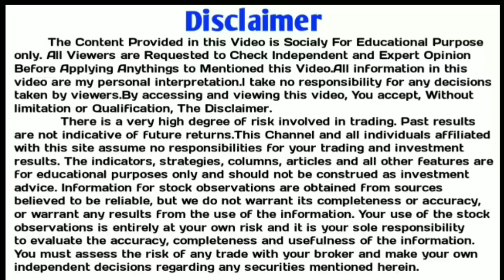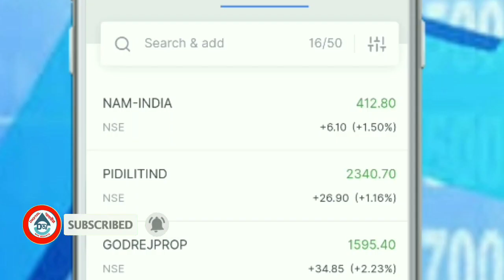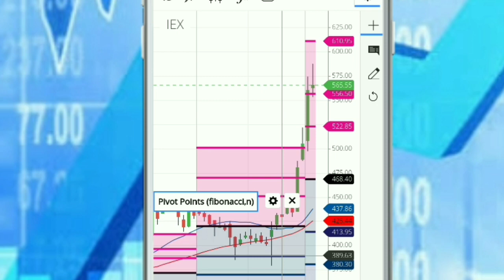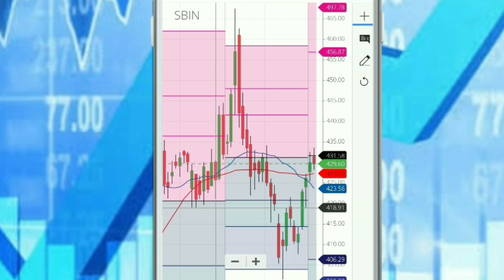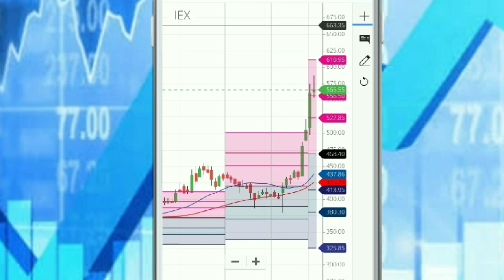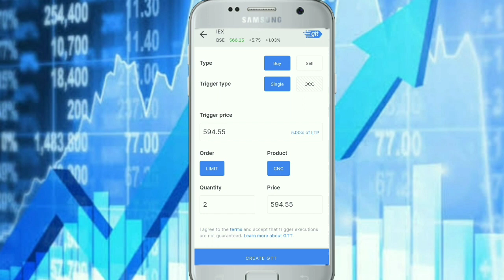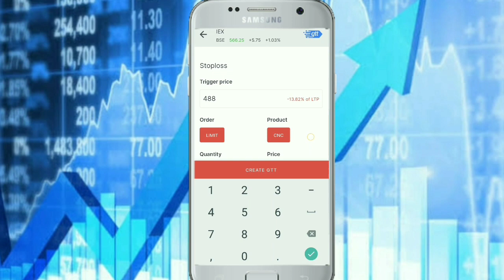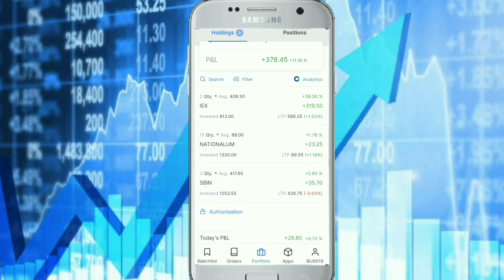Swing Trading. Stock Market in Assamese. GTT Order Details. Part 15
Stock Market in Assamese. GTT Order Details. Part 15

(যদি আপুনি আমাৰ লিংকত গৈ Upstox / Angel One / Alice Blue ত Free Demat Account খোলে, তেতিয়া আমাৰ পৰা বিনামূলীয়াকৈ Option Algo Trading ৰ সুবিধা লগতে প্ৰশিক্ষণ লাভ কৰিব পাৰিব। Account খোলাৰ পাছত 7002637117 এই নম্বৰত WhatsApp কৰি জনোৱাৰ পিছত সুবিধাসমূহ লাভ কৰিব।